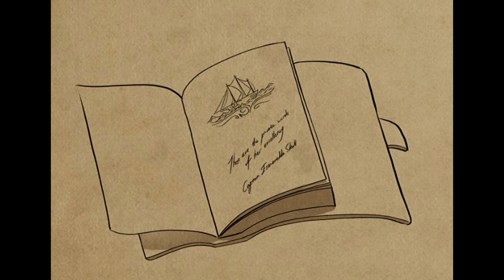The Dragon Prince | Season 6 Credits Art | Elfgard Artwork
Each episode of The Dragon Prince features amazing artwork during the credits! Here is all the artwork from season six, hope you enjoy! ☺️🧝‍♀️🐉⚔️✨ Also have to thumbs up to Frederik Wiedmann for the amazing music from this series, so good! ☺️👍🎶👌✨
Artwork belongs to Wonderstorm 🌩
Music 🎶
Frederik Wiedmann
 - The Power To Change Everything
 - Not That Simple
 - Spread Your Wings
 - The Jerk Face Dance